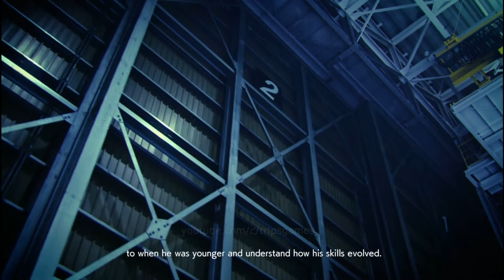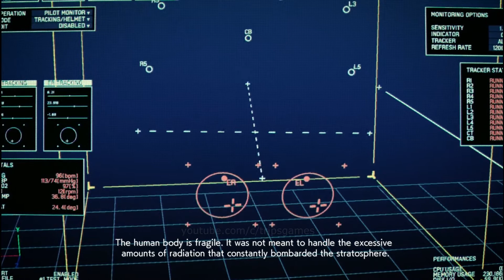Ace Combat 7 Skies Unknown | Mission 15: Battle For Farbanti | PC Gameplay | No Commentary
On previous mission Trigger callsign Strider 1 aka The Three Strikes & allied Osean squadron with the ground unit's help  managed to occupy the enemy airport. This time Trigger gets a new mission to seize the Erusean capital, Farbanti.

This mission will be a long battle and is divided into 2 phases. If ammunition runs out, Trigger can resupply and repair aircraft at bases on the north side of the battlefield.

Phase 1:
The Erusean military forces does not stand still and will desperately defend their capital city. Trigger and allied squadron must eliminate threats from Erusean aircraft squadrons, ground units and naval fleets within 15 minutes or the mission will fail.

Phase 2:
If phase 1 is successful, 5 enemy ace fighters using Su-30SM called the Sol Squadron will appear and one of them is Mr.X. He will attack and destroy one of the Osean battleships. Trigger has to face Mr.X again and bring him down.

Time Stamps:
00:00 - Cutscene Mihaly aka Mr. X testing new flight suit
03:11 - Mission briefing
05:13 - Mission start (Phase 1)
13:48 - Landing sequence (Return to Base for resupply)
14:47 - Preparation to take off from the base
14:53 - Take off sequence
15:29 - Back into the battlefield
22:33 - Cutscene Mr. X is back
22:55 - Mission update (Phase 2) Bring down Mr. X & other Sol squadron planes

All games on Tripsgames channel are played on my Asus laptop which is equipped with NVIDIA GEFORCE GT540M 2GB graphic card